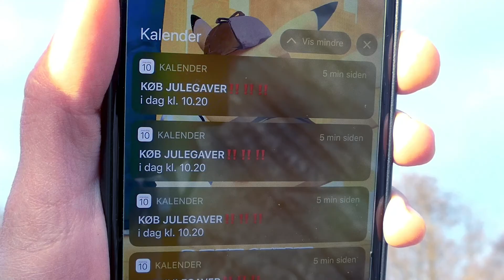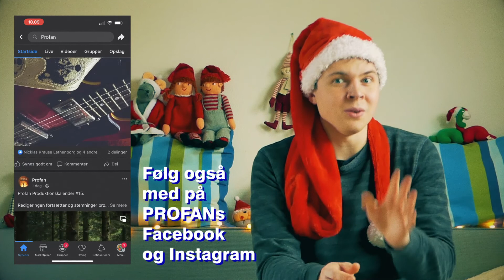En Rejse Ind I Filmverdenen - Del 19 -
Efter nogle lange produktionsdage, hundredvis af filer og at have presset sig selv til det yderste, er det nu endelig blevet jul og en udmattet men taknemmelig Mads fortæller om hvordan arbejdet på original produktionen fra lærepladsen Elsewhere, PROFAN er gået. Hør også om Mads' kommende  album med musik fra "Naturstemning" og meget mere i denne juleudgave af "En Rejse Ind I Filmverdenen"!

-- Bliv ved, gør dit bedste! --